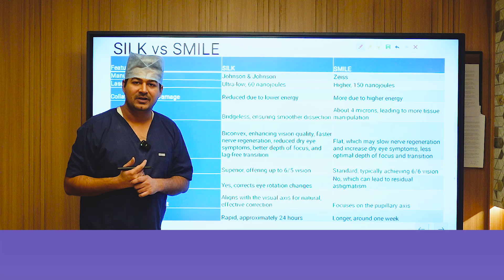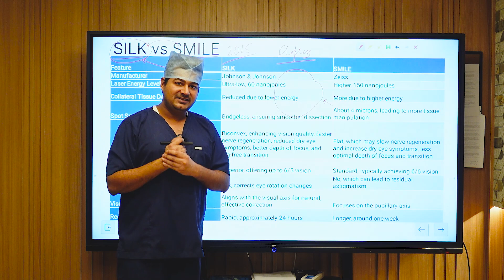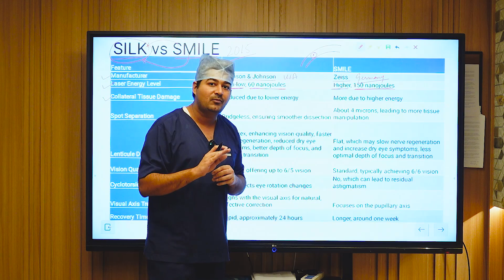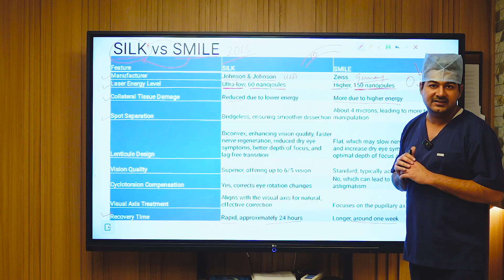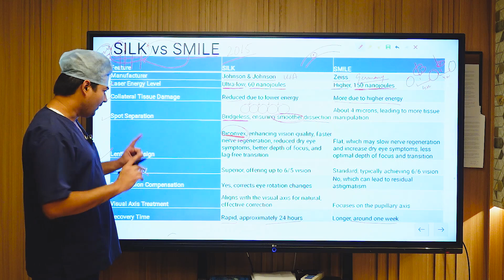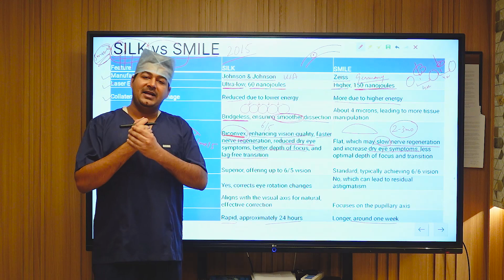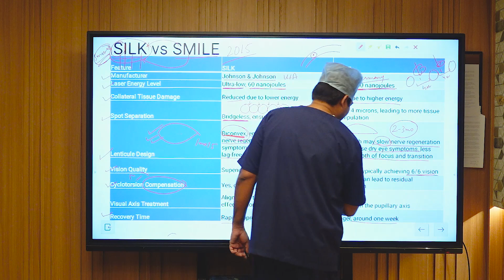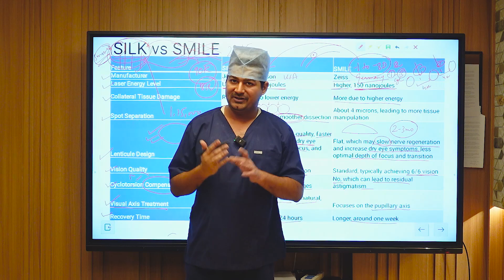SILK vs SMILE | Which Laser to Choose for Specs Removal in 2023?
In this video, Dr. Rahil Chaudhary provides a comprehensive comparison of SILK and SMILE, two cutting-edge technologies revolutionizing the field of refractive surgery, helping you understand the key distinctions between these two advanced vision correction options.

If you're considering vision correction surgery, understanding these differences can help you make an informed decision.

👁️ Energy Efficiency: One of the crucial factors differentiating SILK and SMILE is their energy efficiency during the procedure. SILK utilizes an ultra-low energy laser operating at just 60 nanojoules, while SMILE employs a higher energy laser with an energy level of 150 nanojoules. This distinction is significant because the lower energy in SILK leads to reduced collateral tissue damage, resulting in decreased inflammation and a faster visual recovery. In contrast, the higher energy laser in SMILE can cause more extensive collateral damage, leading to a longer recovery period.

👁️ Spot Separation: Another critical aspect to consider is spot separation during the surgery. SILK features a bridgeless laser spot separation, ensuring the smoothest possible dissection of the lenticule. This precision reduces surgical manipulation, minimizes swelling and inflammation, and enhances visual recovery. In contrast, SMILE utilizes a spot separation of about 4 microns, which is larger than SILK's bridgeless laser spots. This can lead to more tissue manipulation in SMILE, resulting in swelling, inflammation, and a longer visual recovery period.

👁️ Lenticule Design: The design of the lenticule used in these procedures is also a key differentiator. SILK employs a biconvex lenticule design that enhances vision quality, accelerates nerve regeneration, and significantly reduces dry eye symptoms after surgery. It also maintains depth of focus and ensures a seamless transition in focus. On the other hand, SMILE uses a flat lenticule design, which may slow nerve regeneration, increase post-surgery dry eye symptoms, affect the depth of focus, and induce transition lag.

👁️ Cyclotorsion Compensation: SILK offers cyclotorsion compensation, correcting for the eye's rotation when changing positions. This feature is not present in SMILE, which can result in residual astigmatism post-surgery.

👁️ Visual Axis Treatment: SILK aligns treatments with the visual axis, providing a more natural and effective vision correction compared to SMILE's focus on the pupillary axis.

👁️ Recovery Time: Recovery time is a crucial consideration. SILK boasts a rapid recovery time of just 24 hours, whereas SMILE typically requires a longer recovery period of about 1 week.

👁️ Cost: It's also important to note the cost difference between the two procedures. The approximate cost of SILK for both eyes is ₹115,000, while SMILE is priced at around ₹90,000 for both eyes.

👁️ Correction Range: Both SILK and SMILE have similar correction ranges, as they can correct up to -8.0D specs power in myopia and up to -3 D in astigmatism.

Eye7 Hospital is a leading eye care institution in India, known for its pioneering work in vision correction surgeries. With advanced technology and a team of expert surgeons, we are dedicated to providing the highest quality of eye care to our patients.